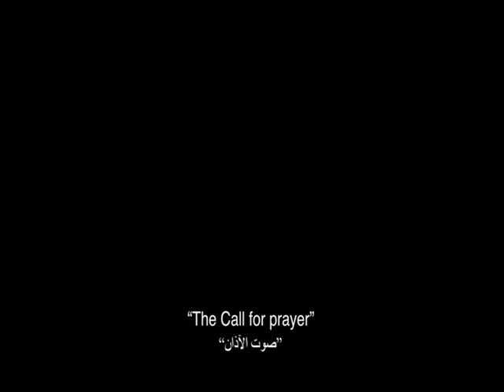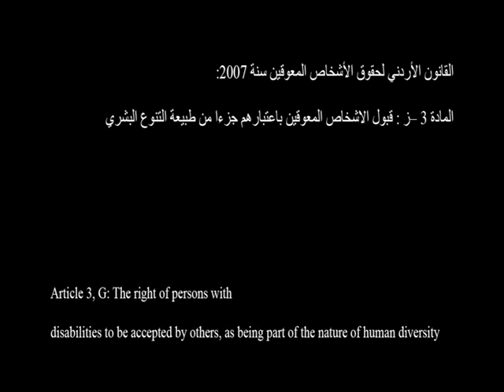Different abilities - UN in Jordan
Every time Abed goes to the mosque, and old man, Abu Anas assists him getting there. One night there was no electricity and this time Abed assists Abu Anas in finding his way out of the Mosque! "Different Abilities" is a program aimed at the social inclusion of persons with disabilities, providing them with strong creative knowledge and the opportunity to learn and express their stories and raise awareness of their rights by using audio-visual means. The program was conducted through a three month workshop which resulted in two public service announcements developed by the participants themselves. The announcements promote the awareness of the rights of people with disabilities. The production of "Different abilities" PSAs by persons with disabilities is the first of its kind in Jordan. It was implemented by the Royal Film Commission Jordan with the support of UNESCO Office Amman, the British Council and the British Embassy in 2010 This Public Service Announcement was produced by UNESCO Amman, the British Council and the Royal Film Commission in support of the Higher Council for Persons with Disabilities in Jordan.